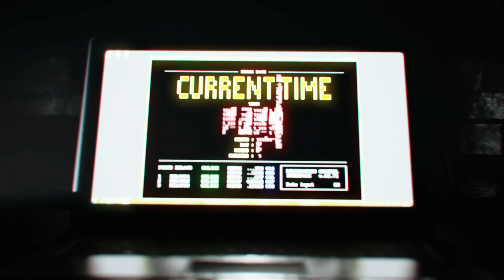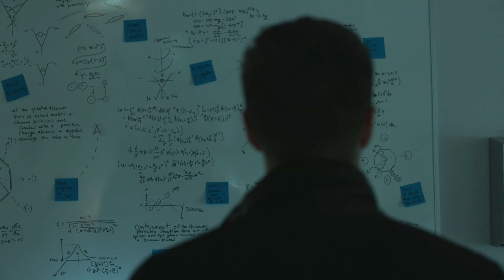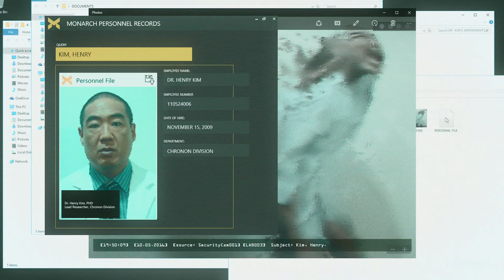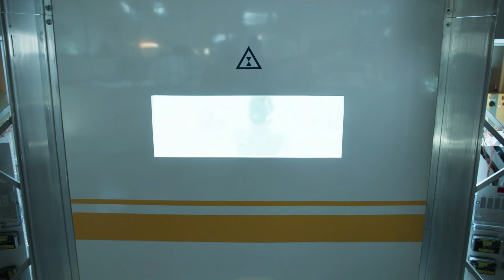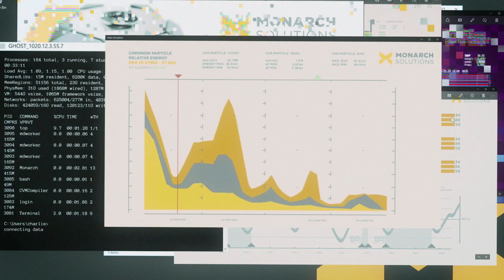Paul ist krank - Quantum Break #08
Quantum Break
Assassins Creed Rogue
Lost Ark

USDC:
0x0632c3562a421ce4f1e165f015d5166cccc16551